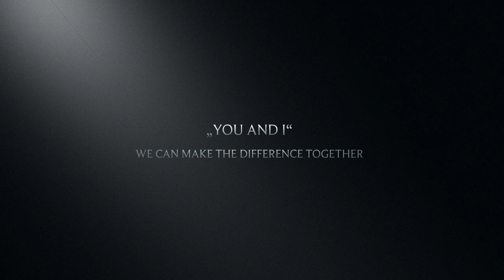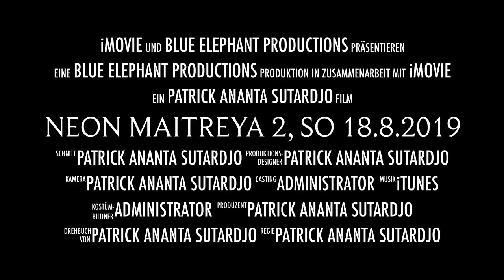Neon Maitreya 2 - by Kali Child (Neon Art Film)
Neon Art Film by Kali Child, Patrick Ananta Sutardjo.